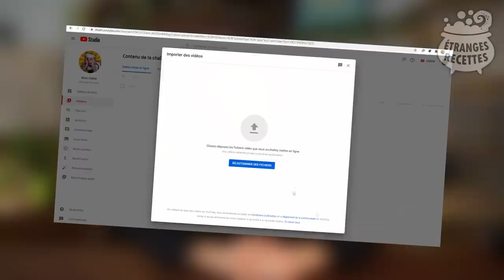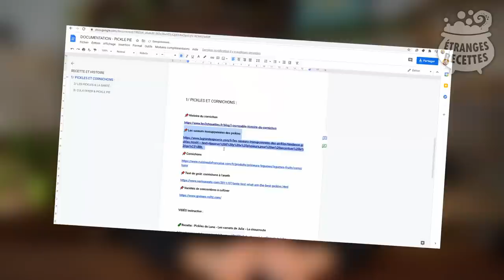🔪 ÉTRANGES RECETTES - DES CORNICHONS EN DESSERT - PICKLE PIE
RECETTE - PICKLE PIE

-  75        ml            Sucre
-  15        ml            Maïzena
-  40/50  ml    = 1  Œuf
-  25        ml            Lait
-  30        gr             Beurre
-  15        ml            Jus citron
-  6          ml            Cannelle
-  3          ml            Muscade
-  120     gr             Cornichons "vinaigrés classiques" ( petit ou moyen )

Cuisson 150°C 30 min ( pour des petites tartes individuels )

Musique 🎧

►Dome Sweet Dome - Nat Keefe with The Bow Ties